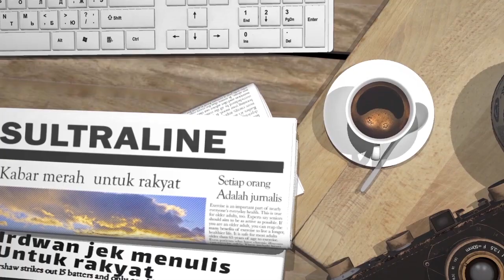JUAL HASIL CURIAN DI GRUP FACEBOOK KJB , PELAKU PENCURIAN DI LORONG ILMIAH AKHIRNYA DI BEKUK POLISI